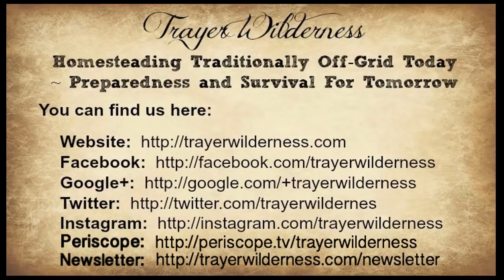Bobcat Trapping 2017 - Our First Catch Week 1 - Duke #3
This bobcat is a blessing to us and an answer to prayer.  This is our confirmation that we are on the right path...